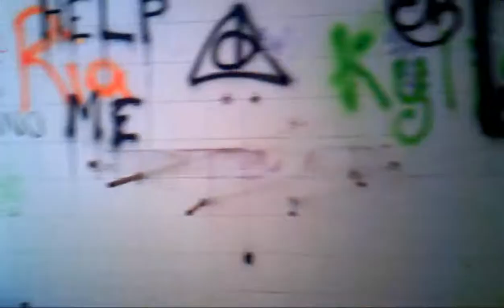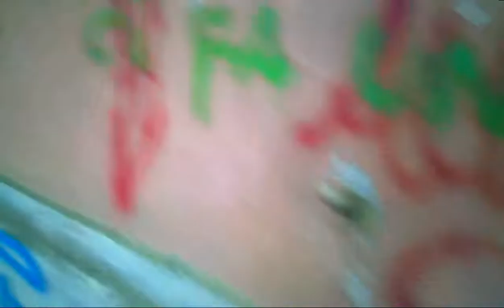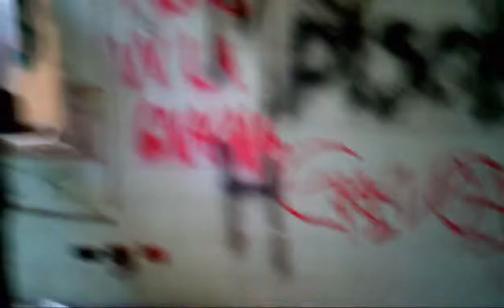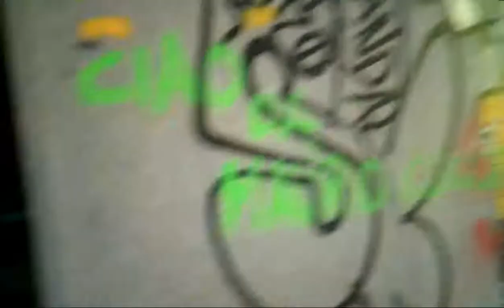Ex Istituto Psichiatrico Antonini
Esplorazione dell' Ex Casa di Cura Psichiatrica "Antonini", nota come Manicomio di Mombello